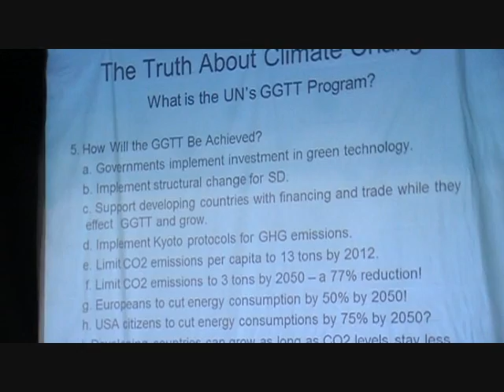Climate Change Seminar - John L Casey 5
Space and Science Research Corporation